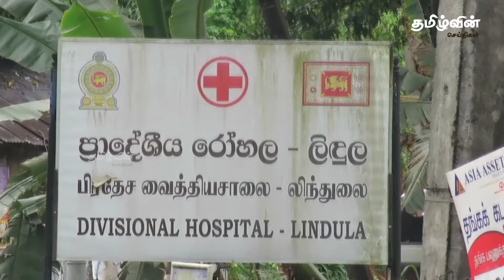லிந்துலையில் மரம் ஒன்று சரிந்து வீழ்ந்ததில் ஒரு வீடு சேதமடைந்துள்ளதுடன் இருவர் காயம் | Tamilwin News